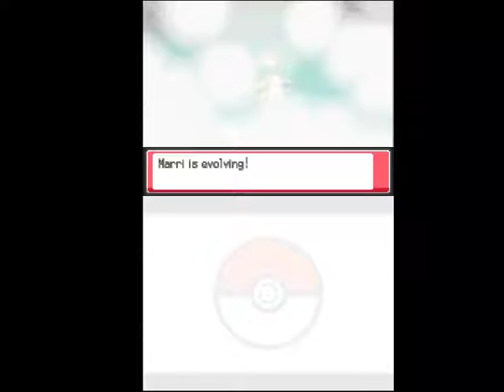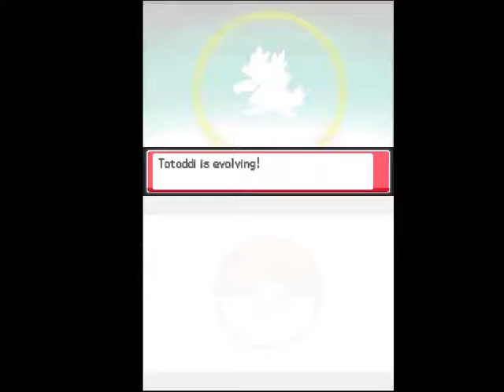Pokémon Soul Silver Part 23- Mahogany Town and The Lake of Rage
This is my first full playthrough of Pokémon Soul Silver, part 23.